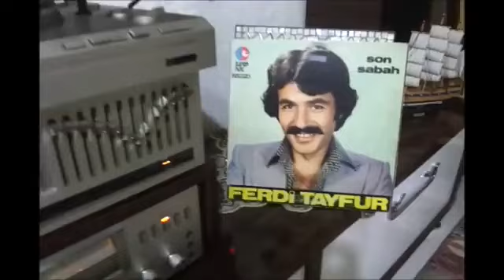FERDİ TAYFUR ( KOPARMA GÜLLER )orjinal plak kaydı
FERDİ TAYFUR  'un, Elenor Müzik   plak etiketiyle yayınlanan       ''KOPARMA GÜLLER'' isimli 33 devirli  orjinal plak kayıt videosuyla plak evi kuşağın'da.